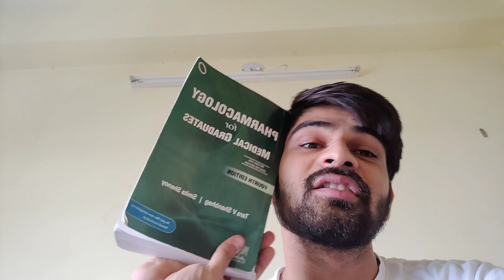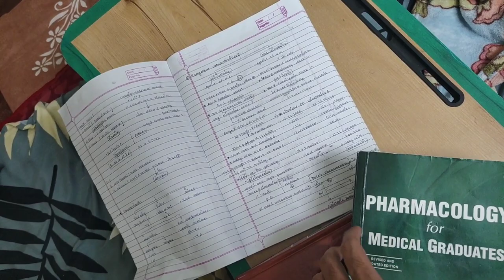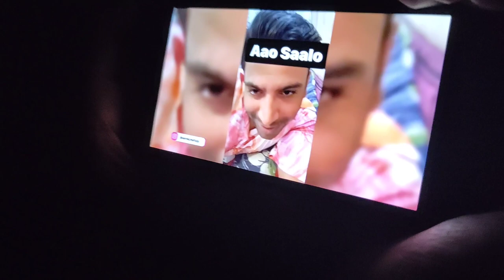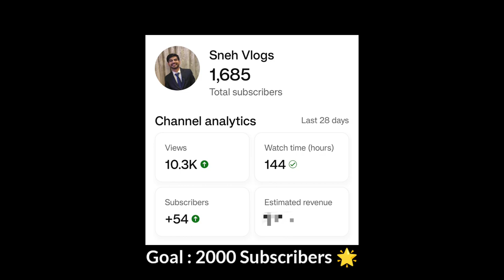Exam Ka Mausam Ft:2nd year MBBS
My self 'Sneh Gondaliya'
Currently doing 2nd year mbbs at Gmers vadnagar (gujarat)
In this vlog about
Exam of mbbs
2nd year mbbs exam
Exam vlog
Exam ka mausam
Ft 2nd year
New books of 2nd year
Fun with friends
Party
Fail in exam